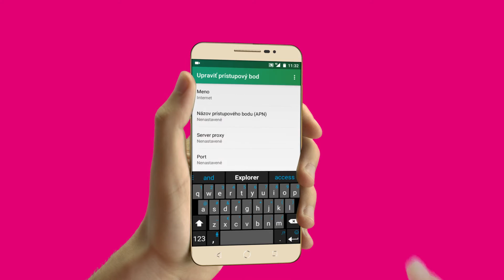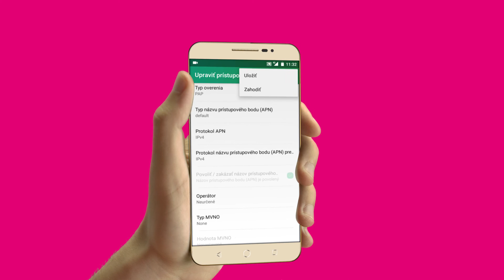Nastavenie mobilného internetu - Coolpad Modena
Vitajte vo videonávode pre Nastavenie mobilného internetu na smartfóne Coolpad Modena.